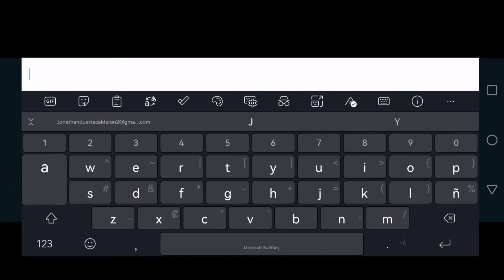Into the Dead 2 - Full Gameplay Walkthrough Parte 1 (iOS, Android)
✅Into the Dead Gameplay Parte 1

En un mundo infestado de zombis, ¿qué te atreverás a hacer para sobrevivir?

¡La secuela del exitoso juego de acción de zombis Into the Dead (más de 70 millones de descargas)!

Experimenta el apocalipsis zombi en una carrera por rescatar a tu familia. Usa un arsenal de armas poderosas y sobrevive a toda costa. Destroza, aplasta y masacra a los muertos; ¡no deben detenerte! En un mundo en que nadie está a salvo, ¿qué harás para lograr sobrevivir?

Continua la pesadilla con eventos de historia exclusivos, entre los que se encuentran una precuela terrorífica de La noche de los muertos vivientes y una expansión al universo de los Cazafantasmas.

CARACTERÍSTICAS:
• Una historia que evoluciona y distintos finales: supera 7 capítulos llenos de acción, 60 etapas y cientos de desafíos.
• Poderosas armas y extras de munición: desbloquea y mejora armas cuerpo a cuerpo, armas de fuego, explosivos, ¡y mucho más!
• Una experiencia de juego diversa: dispara desde puestos de armas militares, acaba con la horda desde vehículos, acuchilla a tus enemigos para sobrevivir o arriésgate a luchar a pie.
• Múltiples entornos inmersivos: descubre ubicaciones diferentes, desde campos petrolíferos y bases militares hasta campamentos y comunidades agrícolas rurales.
• Amenazas zombi crecientes: adapta tus estrategias para aniquilar a diferentes hordas, como los zombis Blindados y Corredores.
• 5 eventos de historia adicionales: desde bosques en llamas hasta la cima de montañas congeladas.
• Modo diario y modo de eventos especiales: demuestra tus habilidades y gana premios exclusivos.
• Acompañantes caninos leales: ahuyentan a los zombis y te protegen en el campo de batalla.
• Juega sin conexión: lleva la diversión donde quieras, no se necesita una conexión a Internet.